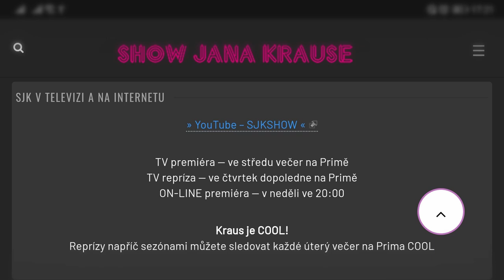Otázky - Michal Nesveda - Show Jana Krause 16. 2. 2022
Kateřina Neumannová, Lucie Neumannová, Robert Urban, Michal Nesveda.

V tomto dílu Show Jana Krause se představili olympijská vítězka a mistryně světa v běhu na lyžích Kateřina Neumannová s dcerou Lucií, lehko-atletickou nadějí, herec Robert Urban a mentalista a iluzionista Michal Nesveda.

👉 PODPOŘTE EMILA! 😉